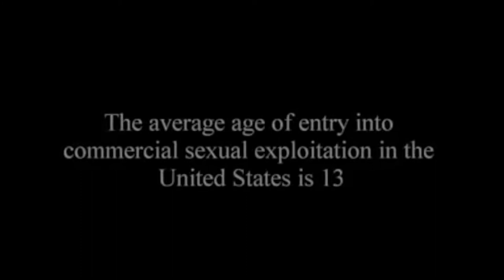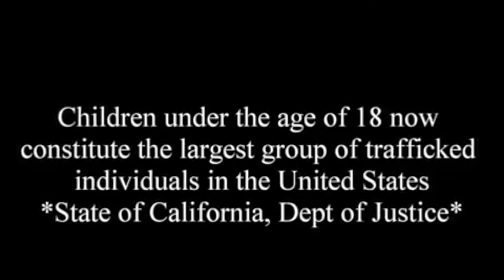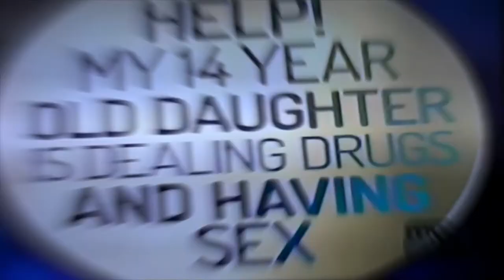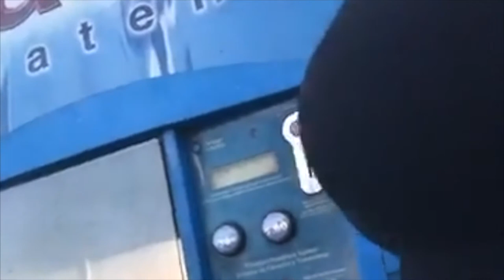I rescued SEX-TRAFFICKED TEENS for 18 years - MY JOURNEY from SURVIVAL to SIGNIFICANCE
After retiring a couple of years ago from rescuing sex-trafficked teens, I made a decision to stop speaking about my past trauma for the sake of sensationalism.

At the prime of my “game” there was no social media and, even when it existed, I’ve never spent much time online showcasing this work. Imagine that, me rescuing someone with a camera in their face, exploiting their pain for my profits or for popularity. Sadly, it happens around me everyday. We call that “poverty porn” and I’m not a fan.

I’m often asked what the path was for me and this video is tidbits of the work I’ve been blessed and grateful to do on Earth.
When you ask me to come speak on this topic, and I say NO, understand that I’ll come to support but not to speak - my energy alone is pure and enough at this stage of my life.

For those who may have missed my journey as The Harriet Tubman of teen sex-trafficking and how I went from surviving to leaving a significant mark - please enjoy my story.

XOXO - Jayla